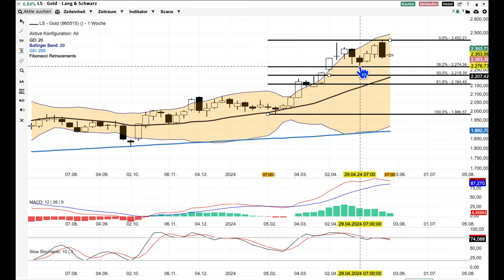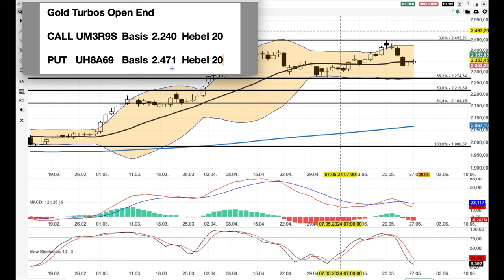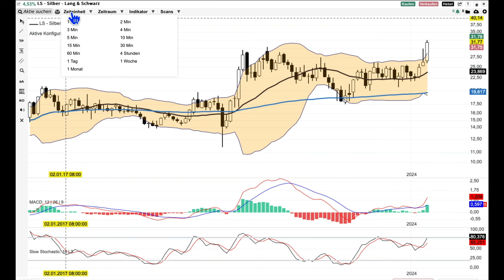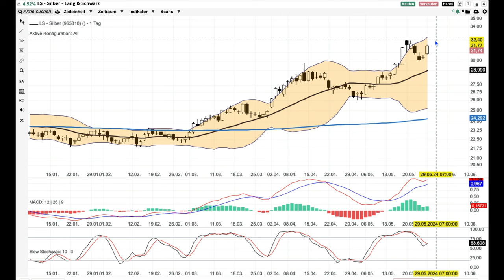Gold und Silber Analyse